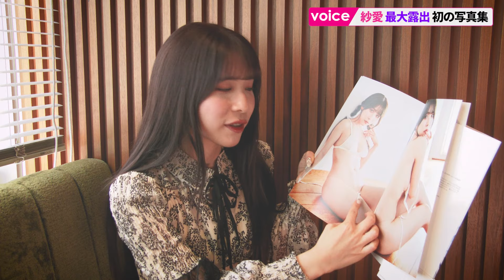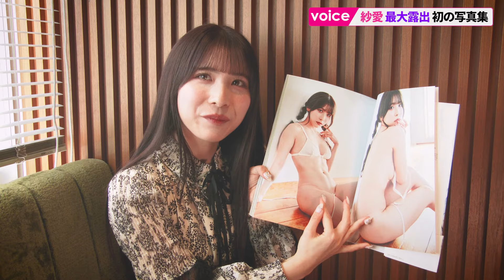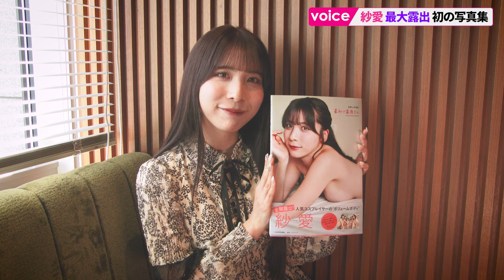人気コスプレイヤー・紗愛「最高のものを」綺麗さとかわいさを詰め込んだ全開露出の写真集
アイドル『Couleur Clarity』（クルクラ）のリーダーで、人気コスプレイヤーの紗愛（すずな）の初写真集『紗愛1st写真集 最初で最後だよ』（KADOKAWA）が好調だ。昨年10月に発売され、大手ショッピングサイトの部門別で１位を獲得。現在は電子版も好調なセールスを記録している。「全開露出」に挑んだ意欲作。